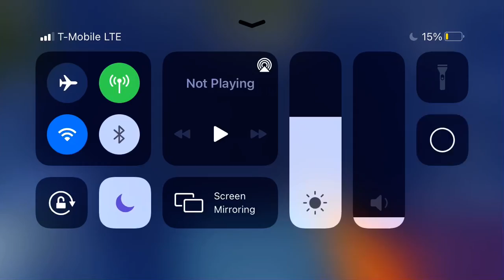Playing with friends